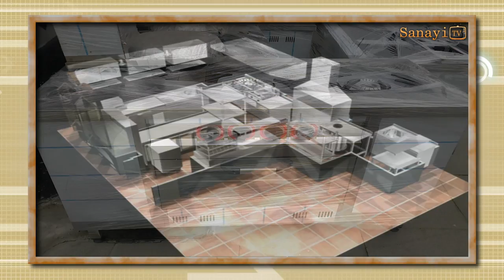Yemekhane Malzemeleri - Arslan Mutfak [Sanayitv.com]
1993 Yılında Kasımpaşa'da kurulan firmamız yılların vermiş olduğu tecrübe ve deneyimli kadrosuyla kendini sürekli geliştirerek günümüze kadar gelmiştir.

Yemekhane Malzemeleri - Arslan Mutfak endüstriyel mutfakla ilgili başta cafe ekipmanları olmak üzere, her türlü pişirme, servis taşıma ve hazırlık ekipmanlarını a dan z ye bulabilirsiniz.

Yemekhane Malzemeleri - Arslan Mutfak toplu yemek üretiminde 100 kişilikten 10000 kişiliğe kadar tesisler kuran firmamız endüstriyel mutfaktaki a dan z ye bütün ekipmanları bünyesinde bulundurmaktadır.

Yemekhane Malzemeleri - Arslan Mutfak firmamız son yıllarda sanal mağazasıyla dünyanın her yerine hizmet ulaştırmayı amaçlamıştır.

Yemekhane Malzemeleri - Arslan Mutfak yemek pişirilen endüstriyel her mutfakta ürünlerimizle karşılaşabilirsiniz.

Şu anda dünyada Japonya, Almanya başta olmak üzere tüm Orta Doğu ülkelerinde ürünlerimiz kullanılmaktadır. Arslan Mutfak Cihazları Sanayi ailesi olarak amacımız kendimizi sürekli yenileyerek daha iyi ve kaliteli bir hizmet sunabilmektir.

Gücümüzü geçmişte birlikte çalıştığımız müşterilerimizden alıyoruz...

Yemekhane Malzemeleri - Arslan Mutfak
Detaylı Bilgi İçin Linke Tıklayınız.